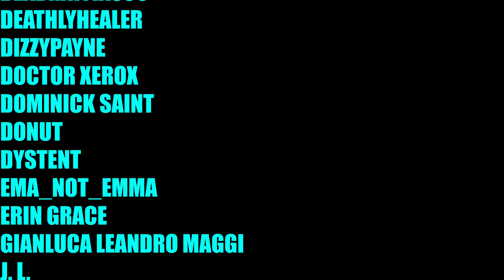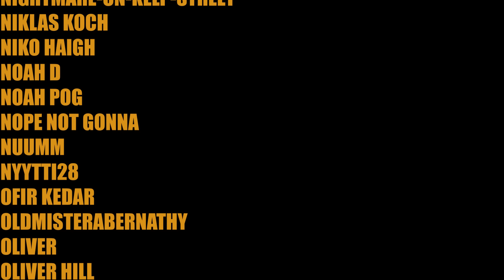Overanalyzing Korra: Endgame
That's it.

Korra also.